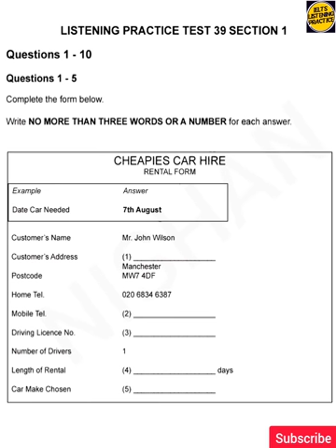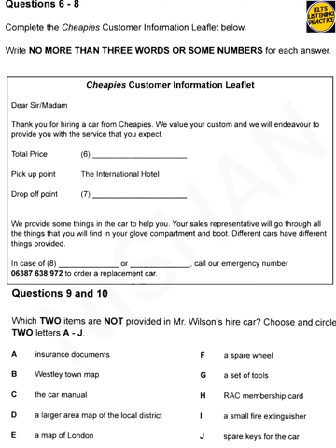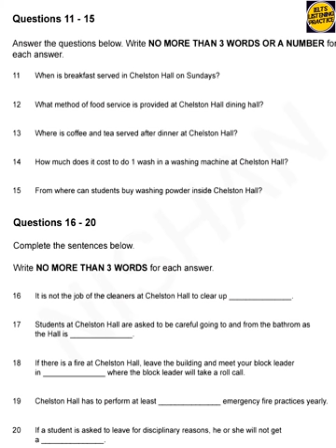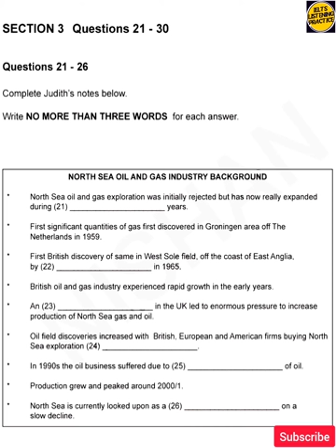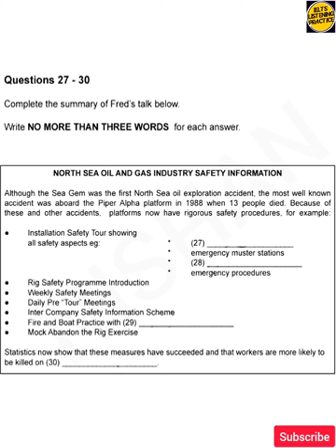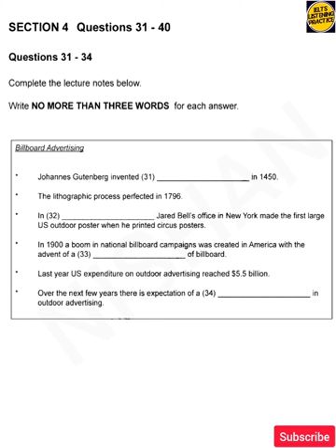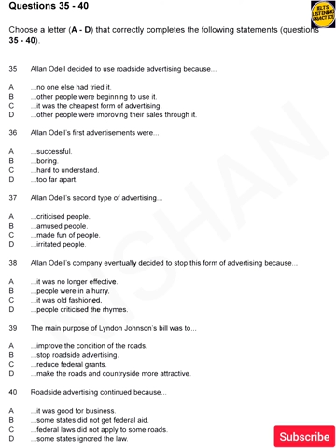Ielts fever listening test 39 | Cheapies car hire | Rental form listening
Cheapies car hire
Rental form listening
Rental form
Date car needed
Cheapies customer information leaflet
North sea oil and gas industry background
Ielts fever listening test 39 with answer
Ielts fever listening practice
Ielts fever